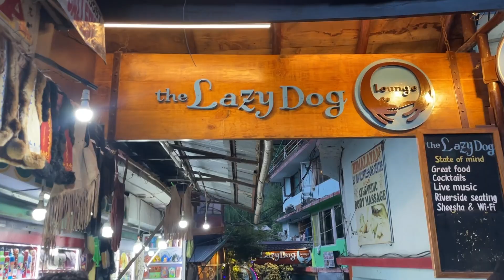MANALI TRIP DAY 1 - VLOG 1 | ROHIT DA TRAVELLER